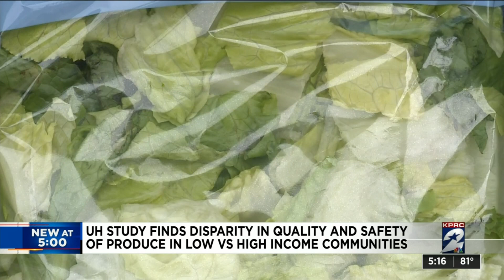UH study finds disparity in quality and safety produce in low vs. high income communities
This new UH study showed that people in low income areas are receiving a lesser quality in produce